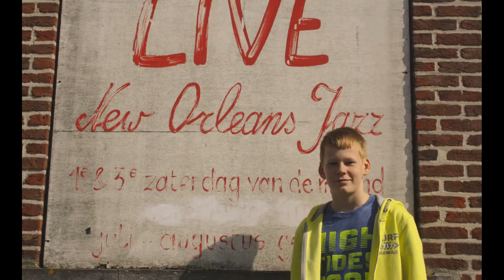Olivier Vormsel 2018 Fotoshoot